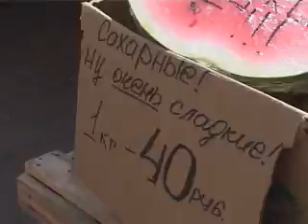Ну «очень сладкие арбузы»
Арбузы и дыни в розничной торговле появляются с каждым годом всё раньше. С чем это связано, не берётся сказать никто. Но глобальное потепление тут явно не причём. Чего больше в таких «скороспелках» витаминов или придорожной пыли.